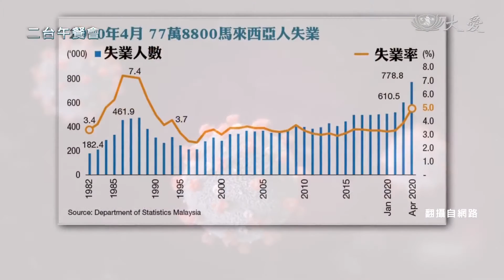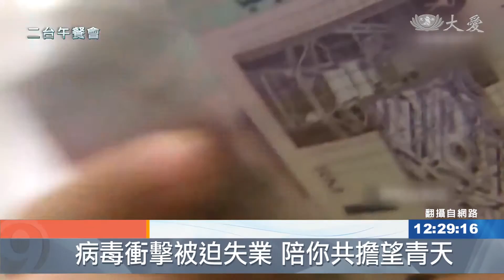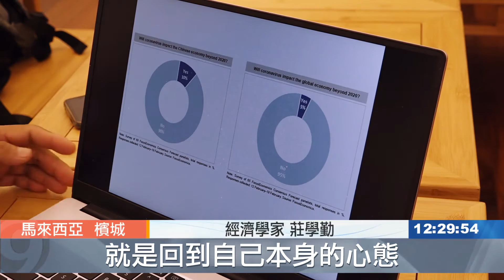【大愛新聞】馬來西亞經濟低迷 失業浪潮太衝擊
經濟低迷，人民要如何絕處逢生？民間慈善團體又能扮演什麼樣的角色呢？

截至昨天中午12時，大馬新增5宗冠病確診病例，如今累計8668宗案例，而昨天也有 11人康復出院，累計痊癒人數達8476人，占確診病例總數97.8%。這些數據都可以看到馬來西亞正在逐漸壓平新冠肺炎疫情的曲線。然而疫情的爆發無可避免的導致馬來西亞甚至全世界的經濟低迷，許多企業也因此倒閉，造成失業浪潮。面對這一波經濟危機，人民要如何絕處逢生？民間慈善團體又能扮演什麼樣的角色呢？來看看接下來的新聞報導。

全球經濟因新冠疫情受到嚴重衝擊，陷入停滯現象；許多中小企業、老字號、連鎖店、餐飲、休閒和娛樂行業挺不住。馬來西亞統計局報告指出，4月分將近78萬人失業，失業率達5%，創下30年新高。馬來西亞政府自三月起, 階段式祭出種種紓困政策，其中包括在四月分宣布的個人和中小企業延遲半年攤還貸款。

經濟學家 莊學勤：「在這個時候，我們大家手上還有一些錢，我們就盡量地花，感覺到還不錯，但是六個月過後，情況可能就不一樣了，如果那個貸款要還的時候，你會發覺到突然間沒有錢，到時可能公司就開始裁員，那麼可能裁員浪潮就會出現，我最怕的就是說是來到，國家現金流的問題，現在數據上還是有錢，可是如果一直花，收入一直減少，這個子彈一用完的時候，就出現狀況。」

面對後疫情的經濟復甦，乃至於個人理財和消費觀，人們又該如何適應新常態？

經濟學家 莊學勤：「那個生活習慣已經改變，我一直以來都是在超市買東西，現在所謂的行動管制，我們開始在網上買東西，就變成一個新的常態，在網上很多東西就很多條款，但是好事是我發覺到，在這個時候，馬來西亞很多人都接受了新的思維。」

這波疫情中，許多社會民間慈善團體發揮同舟共濟的精神，為生活經濟有難者伸出援手，度過難關。

經濟學家 莊學勤：「當然其實在這個時候，我們慈善團體扮演的角色更重要了，我們也要走向兩個方向，就是說幫助我們大家的現金流，另外一個就是信心，所以我們在給他們一些津貼的同時，讓他們怎樣可以自力更生，這個才是重要的東西，做一些培訓，幫他踏出一步，如果踏出一步了，現金流自然會解決了，所以信心跟現金流，現金流跟信心一起來的。」

疫情中彼此互助互愛，疫起挺過去這一次的經濟危機。

蔡迪根 李佳營 馬來西亞報導